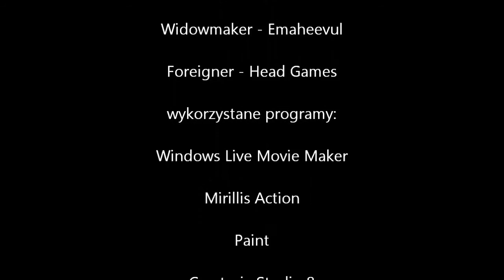Przejdźmy Razem! Marine Sharpshooter 4: Locked & Loaded odc.08 Pariah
Zacna baza, tylko same wieżyczki :D